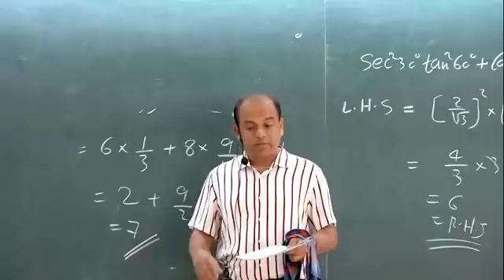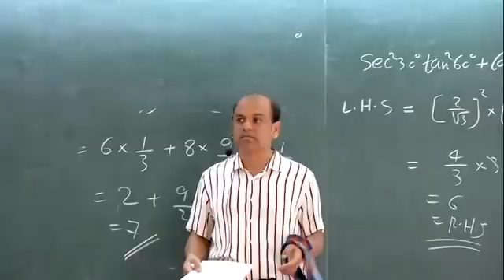A/L Combined Maths | Ajantha Dissanayake | Motivational Speech | වෙන රෙද්දවල් නැතුව වැඩ ටික කරපන්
අජන්ත දිසානායක සර් කියන්නෙ මහනුවර කුරුණෑගල Combined Maths කරන සුපිරිම සර් කෙනෙක් ..මේ වීඩියෝස් බලපුවම ඔයාලට තේරෙයි සර් කොච්චර හොඳට හිතට වදින්න දෙයක් කියල දෙන්න දන්නවද කියල. කියන්න තියෙන දේ කොන්ද කෙලින් තියන් කියන සුපිරිම සර් කෙනෙක්. ඒ කතාවලට කාළකණ්ණි වෙලා හිටපු වැඩ නොකරපු කොල්ලො පවා ෆෝන් පැත්තක දාල වැඩට බැහැලා ගේම දෙනවා.

Combined maths. අජන්ත දිසානායක. 2023 theory.

2023 පංතිය සදහා සහභාගී වීමට බලාපොරොත්තු වන ඔබගේ සහෝදර සහෝදරියන් හා දන්න කියන අය ඇත්නම් පහත link එක හරහා අපගේ telegram සමූහයට සම්බන්ධ කරවන්න.

 මහනුවර පන්තිය සදහා